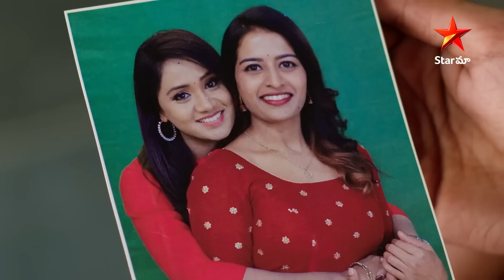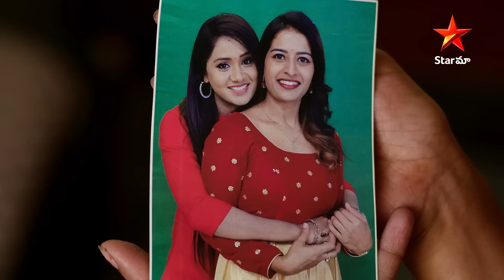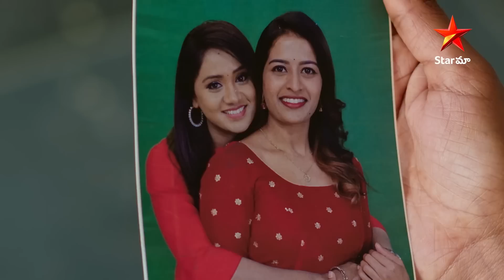Madhura Nagarilo - Episode 6 Highlight 4 | TeluguSerial | Star Maa Serials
Madhura Nagarilo - Episode 6 Highlight 4. Watch MadhuraNagarilo Mon-Sat at 2 pm Only On StarMaa